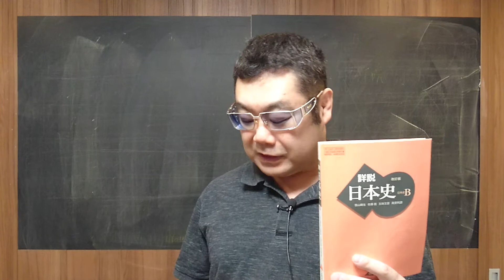【日本史ホームルーム②】予備校講師による【旧国名暗記がのちに差がつく】大学受験必見!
【旧国名テスト】が一番下↓で無料ダウンロードできます
予備校講師による、勉強のアドバイスシリーズです。自己流を捨てて、アドバイスに耳を傾ければ、必ず結果がついてきます!!間違った勉強法から脱却して、より効率よく、成績アップを図りましょう!!
今回は今すぐ旧国名を覚えていきましょう!!国名→県名、県名→国名のテストが無料ダウンロードできますので、暗記したら、何回も解いて覚えてください。
共通テスト対策にもなりますが、地図が苦手なアナタもこれで大丈夫。
今すぐ実践して、一気に偏差値をアップしましょう!!